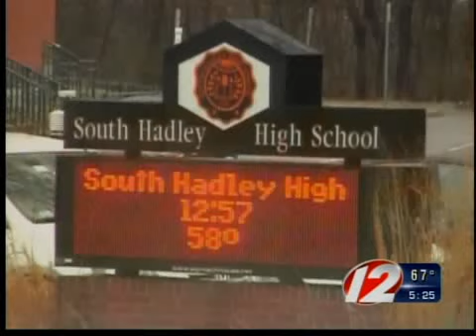South hadley bullies in court